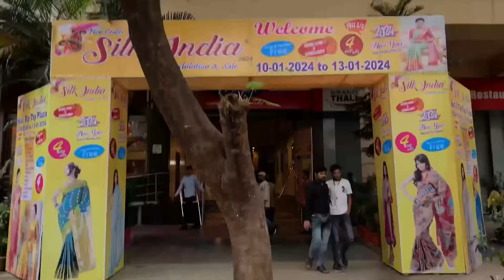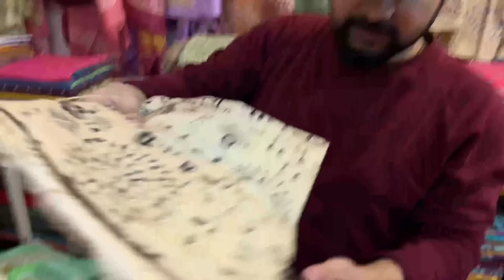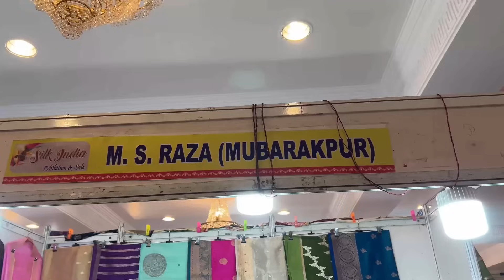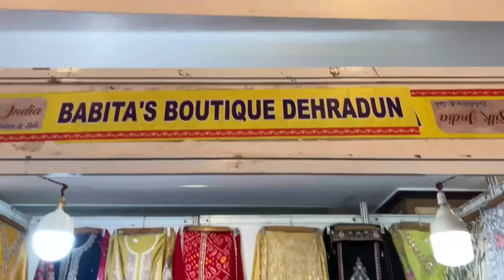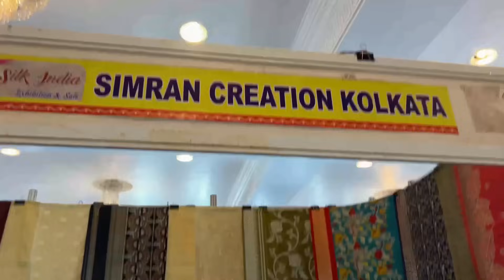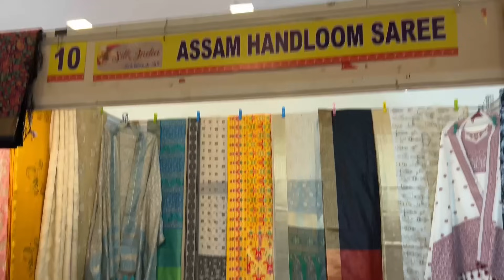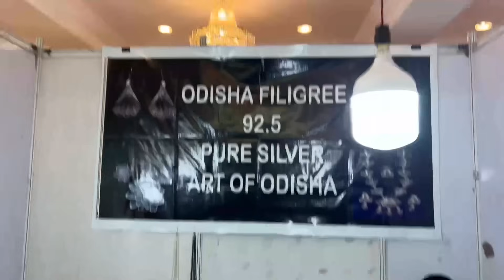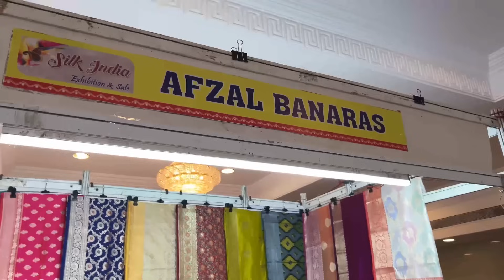ठाणे वेस्ट टीप टॉप प्लाझा मध्ये सुरु आहे संक्रान्त स्पेशल सिल्क इंडिया | Silk India In Thane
HOTEL TIP TOP PLAZA FULL
Near Check Naka, Lal Bahadur Shastri Marg., Thane, Mumbai

From: 10th to 13th Jan 24

केल्याबद्दल

मुंबई